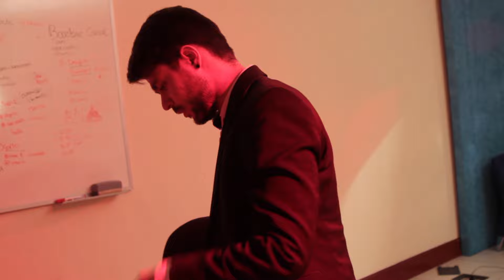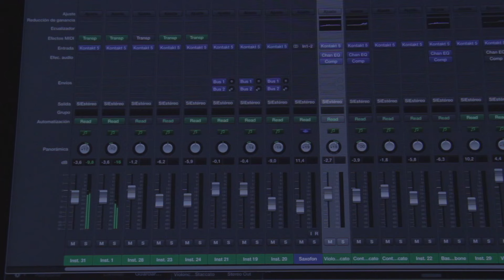La La Lab - El musical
Inspirado en la película nominada a los Oscar, "La la land" llega... ¡La La Lab! El musical realizado por los alumnos de la Facultad de Humanidades y Ciencias de la Comunicación de la Universidad CEU San Pablo. ¿Quieres verlo? ¡Aquí lo tienes! Descubre a nuestros Emma Stone y Ryan Gosling...